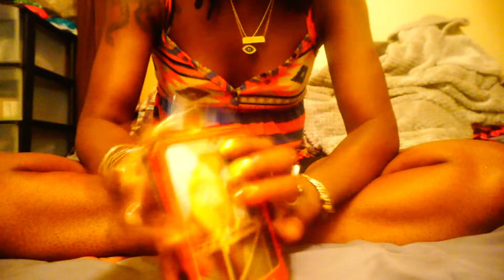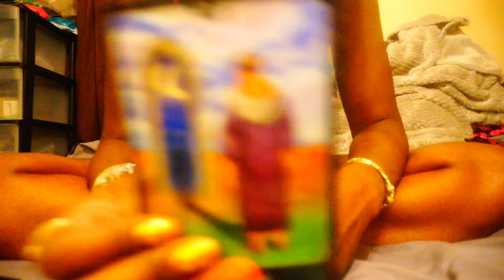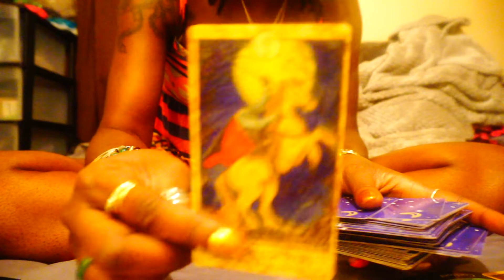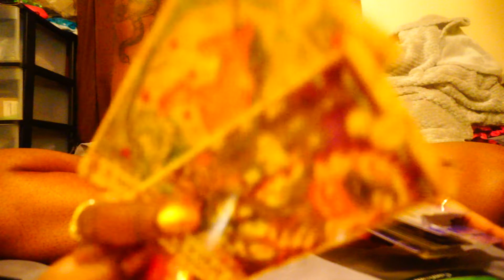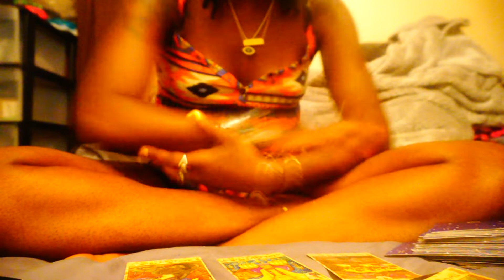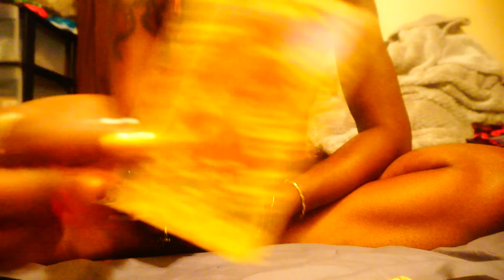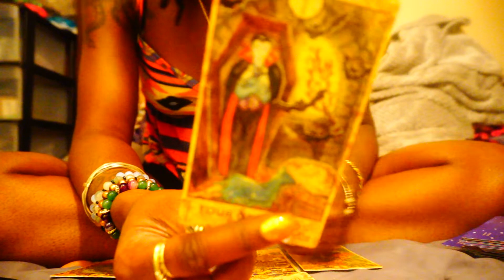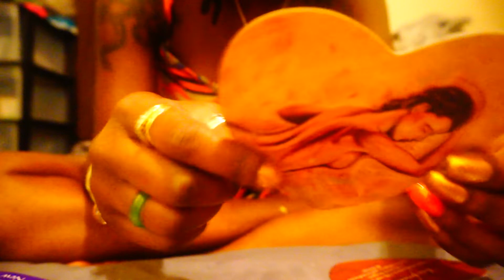ARIES JULY 2020 TRUTHS REVEALED ABOUT YOUR PARTNER.. GETTING THE CLARITY THAT YOU NEED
Hello loves !
I hope my messages resonates and that I can help each of you find the clarity, path & spiritual guidance that you seek!

If your interested In BOOKING A PERSONAL READING or PURCHASING PRODUCTS, VISIT MY

*PLEASE READ BEFORE BOOKING**

**TO PURCHASE YOUR READING OR TO PURCHASE ANY PRODUCTS FROM MY SITE YOU MUST FILL OUT ALL **REQUIRED FIELDS** TO COMPLETE YOUR ORDER AND CHECK OUT. FIRST & LAST NAME, EMAIL, MAILING ADDRESS (We will only use address information for mailing Products not** Readings) AND DEBIT/CREDIT CARD INFORMATION. NEXT YOU WILL BE PROMPTED TO COMPLETE YOUR ORDER AND CHECK OUT.

ATTENTION:
TO BOOK ME VIA PHONE download the InstantGo app on your IPHONE OR ANDROID

IF YOU WOULD LIKE TO SUPPORT ME AND MY CHANNEL & INTUITIVE BUSINESS... ANY DONATION WILL BE APPRECIATED, YOU CAN SEND CASH DONATIONS TO:
Any person who makes a $15 donation will be gifted a 10 min GENERAL reading by me. Be sure to leave name and email information in donation comments section, So I can contact you !